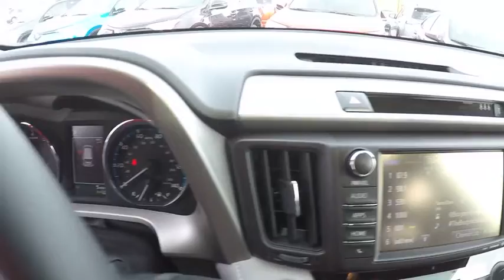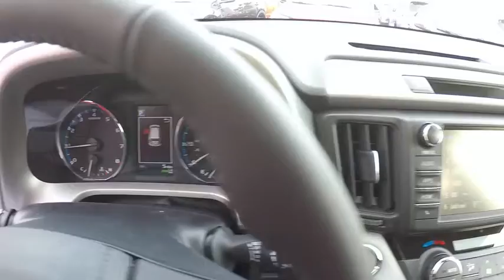2017 Toyota RAV4 LTD 5DR AWD SUV Schaumburg IL 171487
2017 Toyota RAV4 LTD 5DR AWD SUV

Schaumburg Toyota
875 W Golf Rd

BODY SIDE MOLDING|50 STATE EMISSIONS|MUDGUARDS|TONNEAU COVER|WHEEL LOCKS|ALL WEATHER MATS|ROOF RACK CROSS BARS|REAR BUMPER PROTECTOR|SAFETY FIRST